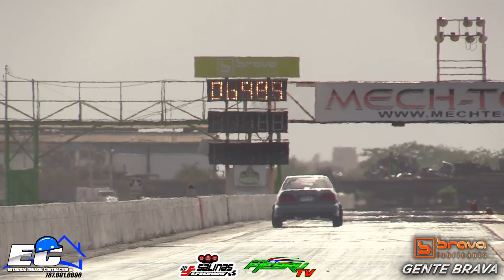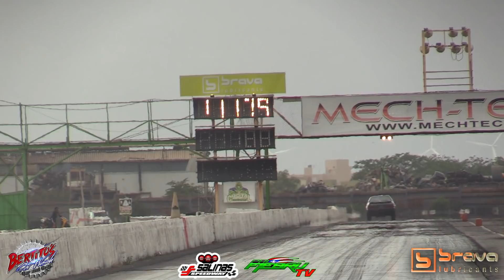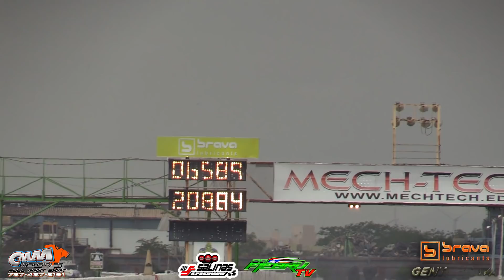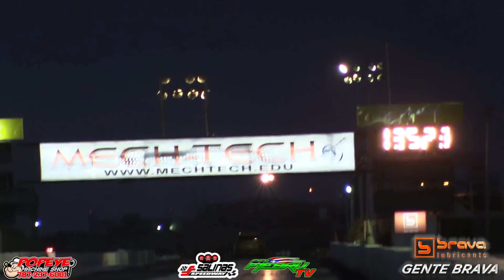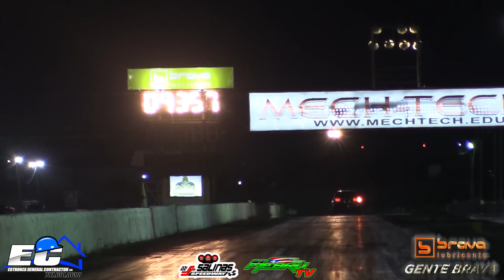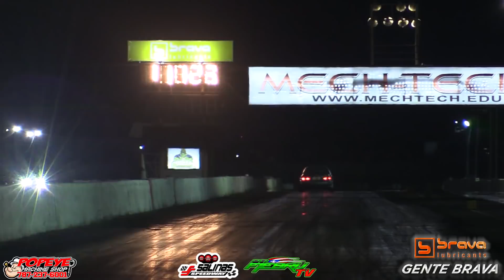Video Mix Testing en Salinas Speedway | 28 mayo 2021| PalfiebruTV